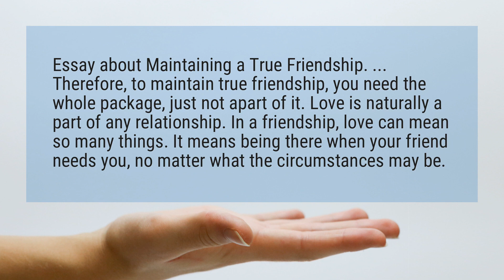What is a true friendship essay?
Essay about Maintaining a True Friendship. ... Therefore, to maintain true friendship, you need the whole package, just not apart of it. Love is naturally a part of any relationship. In a friendship, love can mean so many things. It means being there when your friend needs you, no matter what the circumstances may be.